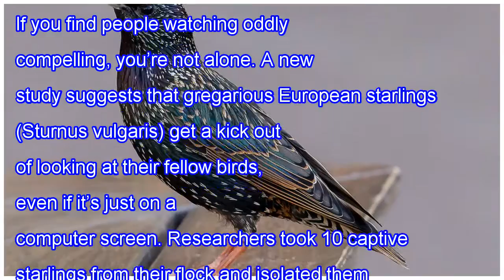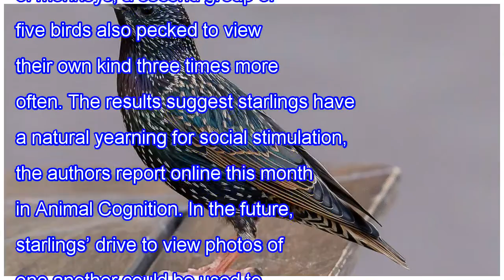Lonely starlings stare at strangers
If you find people watching oddly compelling, you’re not alone. A new study suggests that gregarious European starlings (Sturnus vulgaris) get a kick out of looking at their fellow birds, even if it’s just on a computer screen. Researchers took 10 captive starlings from their flock and isolated them...